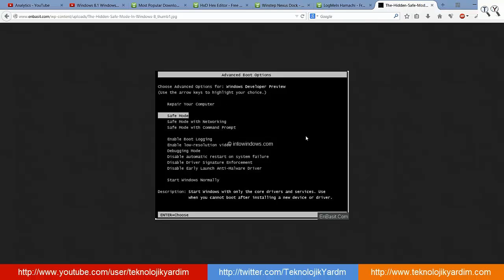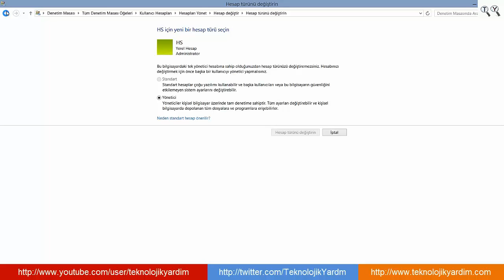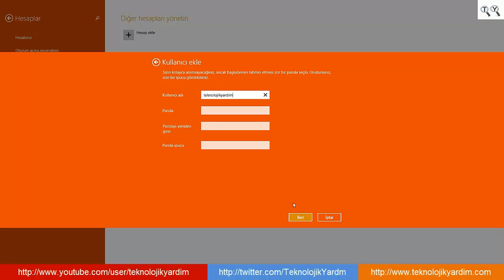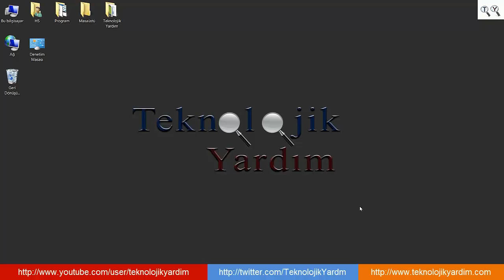Windows Akıllıkart Ekleyin hatasının çözümü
Windows 8.1 ve Windows 7 de Akıllıkart Ekleyin hatasının çözümü. Windows smart card hatası.